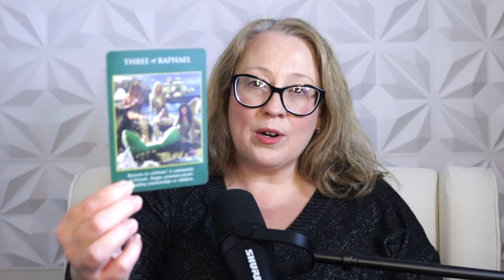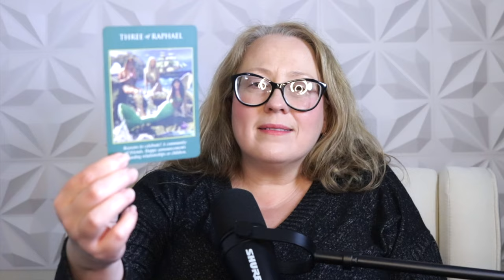PREPARE FOR REAL WORK | DAILY DECEMBER 2, 2024 ANGELIC MESSAGE